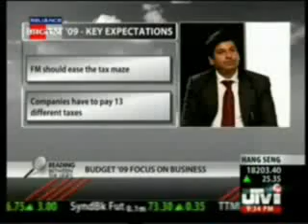UTVi TARGET 10% - INDIA BUDGET EXPECTATIONS .. READING BETWEEN THE LINES (ATIT BHATIA HIGHLIGHTS)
UTVi hosted a Pre Budget expectation panel discussion on 4th July 2009.Mr Atit Bhatia, VP, Business Development, Rexam HTW was one of the panelist who spoke on his budget expectation from the Govt of India with emphasis on the manufacturing sector by large.

He said that he operates a fully automatic plant and on comparing one shift workers needed to run the factory he has more number of people working in the finance department and the support functions and there is a tremendous amount of paper work involved. In spite of this they still struggle every month to file the tax returns.  Since everything today is linked to the internet and what could possibly bring about a difference is something like a central exercise website wherein at the end of the month we enter all our returns. The process could be tedious but is possible.

The Govt should lay emphasis on tax exemptions to the small units that were setting up for food processing considering a lot of fruits and vegetables are wasted owing to inadequate or lack of processing conditions. The government has a vision of being the food factory of the world by 2015 and that it does have the potential but sadly the progress is slow.

An important aspect where the Govt misses out is paying attention to certain sectors where the industry needs recognition. The case in example being the metal packaging industry. The metal packaging sector is in need of recognition from the Govt.  China had raised export incentives to the steel companies wherein the Indian steel players believed that a lot of steel will be dumped into India. A lot of local players at this point had gone to the government and requested for a 10% anti dumping duty on imported steel from China which will invariably affect the metal packaging sector and his company which uses the imported steel. The budget before the last year was infact favourable and there was zero import duty on imported tin plate but things changed after last years budget which levied 5% import duty on all flat hold products and tin plates was covered under that. The sector anyway operates on small margins and now pay 5%import duty on tin plates has been made mandatory.

The Govt should focus extensively on the infrastructure, agriculture and processing; healthcare and education sectors.